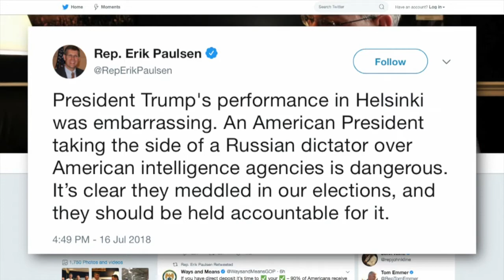Trump Walks Back Controversial Comments, MN Lawmakers React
Minnesota political leaders are mirroring the divide at the national level, with some but not all Republicans criticizing the President, Esme Murphy reports (2:23). WCCO 4 News at 6 - July 17, 2018